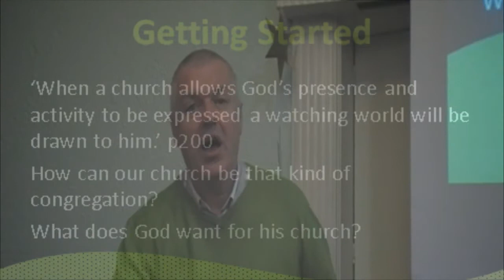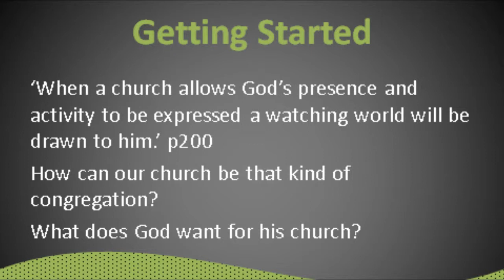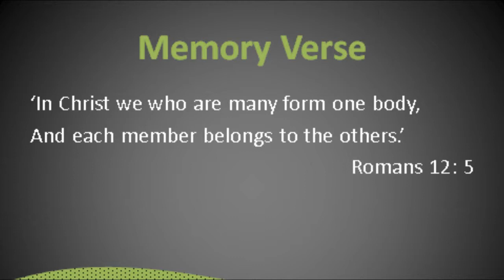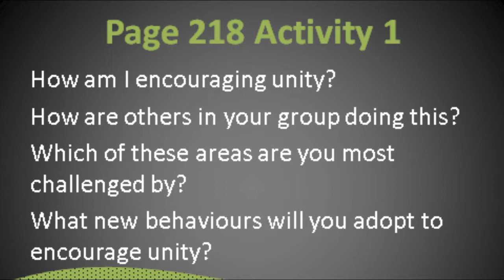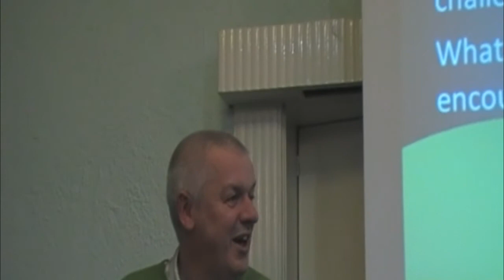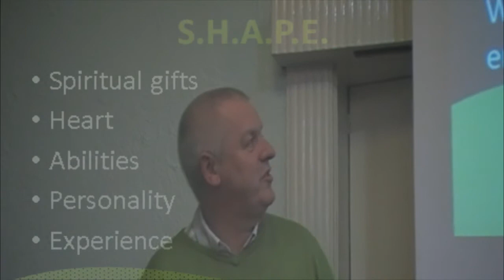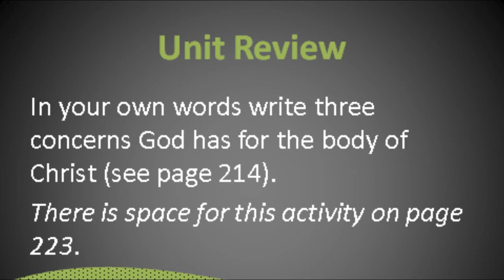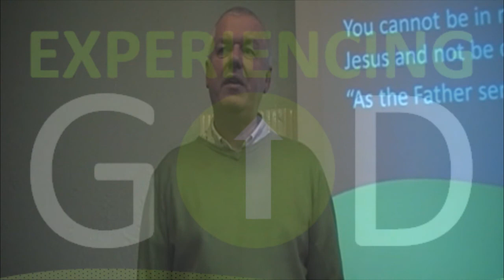Experiencing God - Week 11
Holy Trinity Formby, Redgate and St. Michael’s and All Angels, Altcar - Experiencing God Course Week 11.